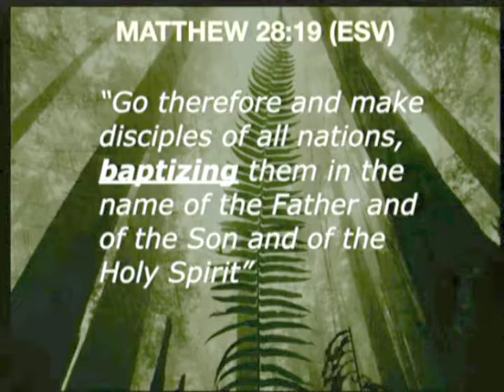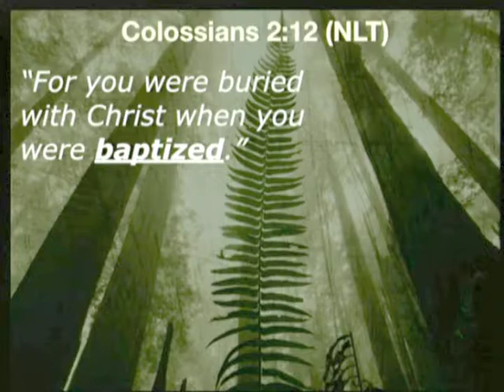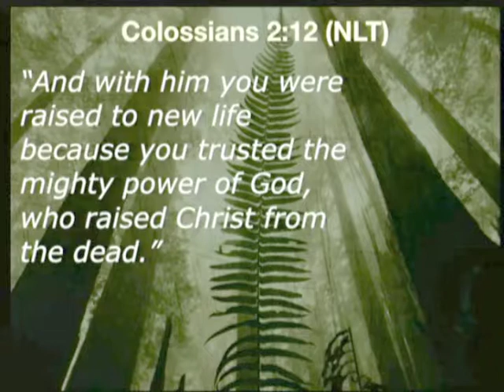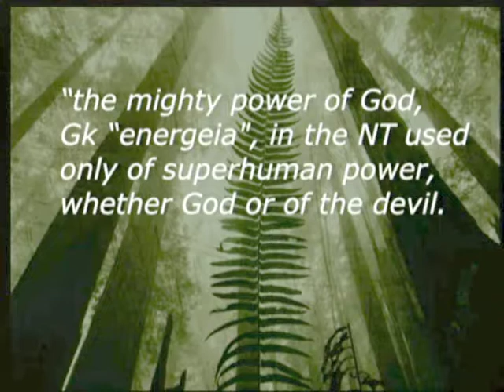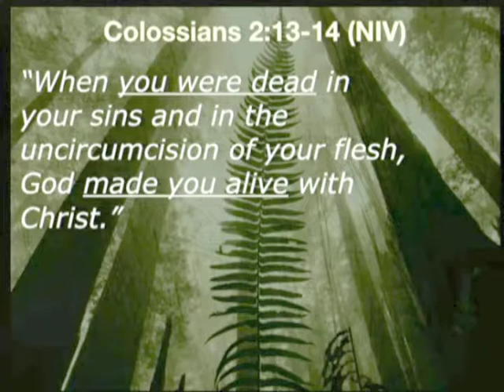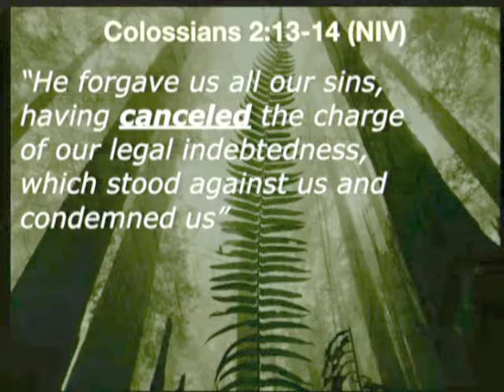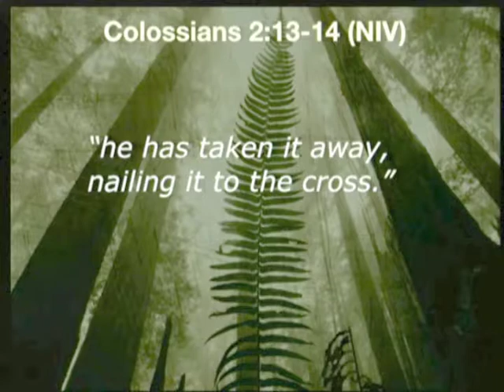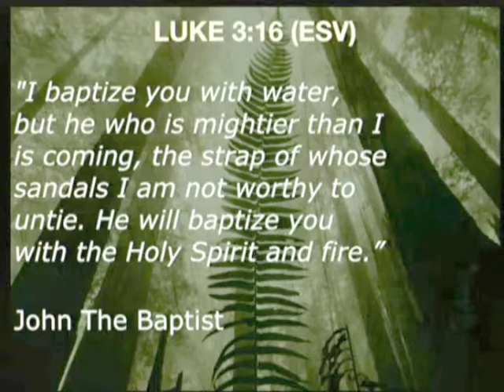Baptism! New Life In Christ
Part 5 in the Let's Grow Up Together Series
Pastor Hector Moreno